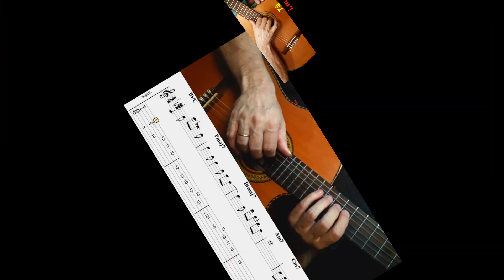Aula 3 musicas com batida de balada Pop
Aula 3 musicas  com  batida de balada Pop, na mesma sequência, , aprender violão, violão do zero, como fazer batida no violão,  fazer ritmo no violão
Música Católica- Louvor sem palavras- eu posso tocar, saes cia das artes fabrica da música de dom Bosco